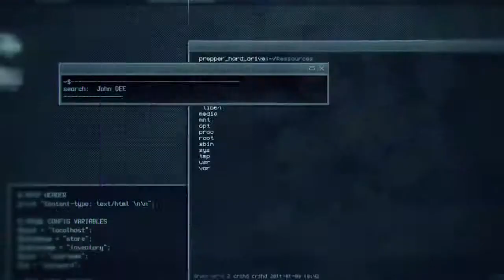ZombiU - Gamescom Trailer